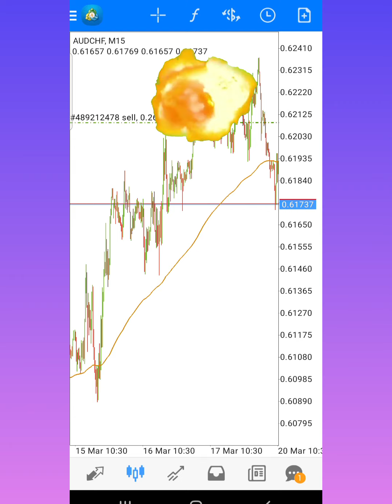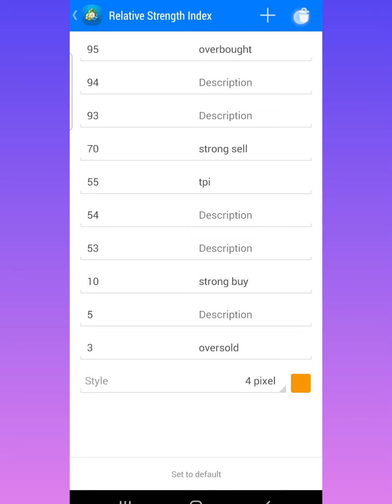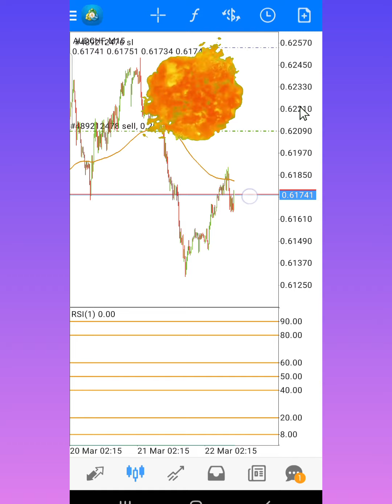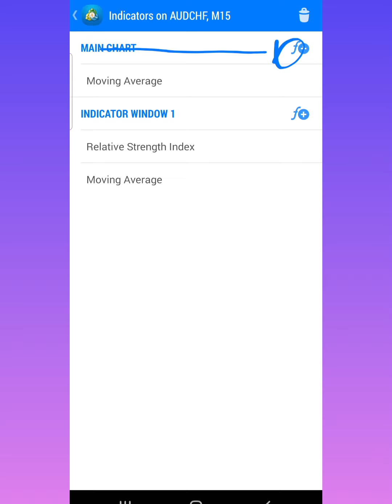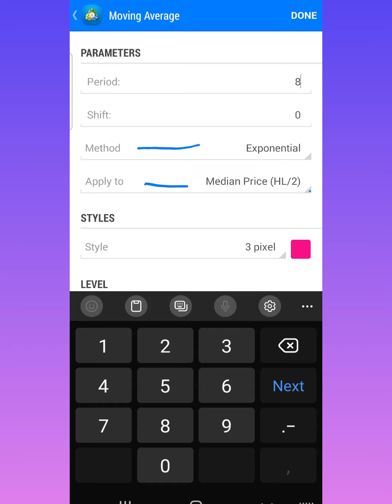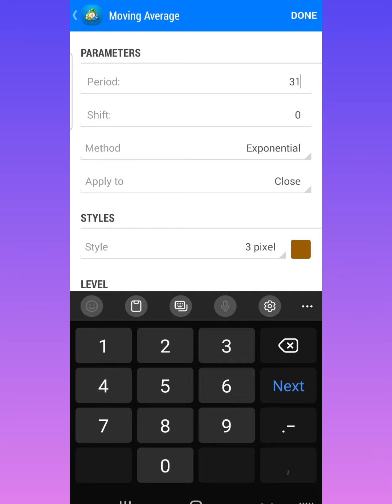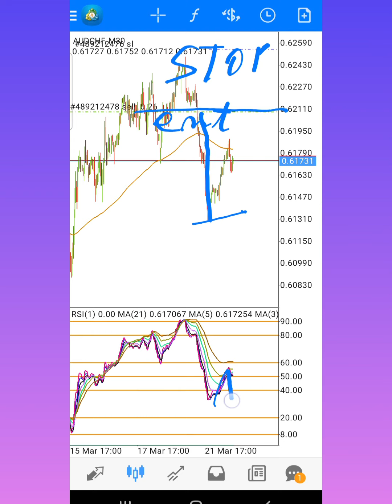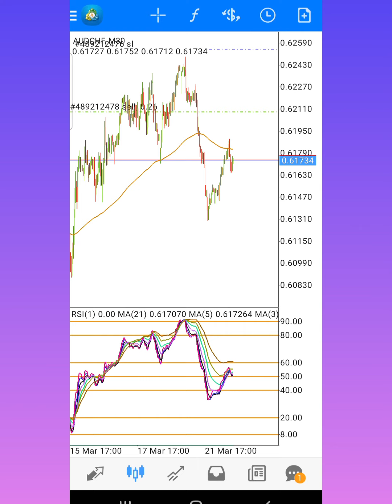99% PAYAPA FOREX STRATEGY full SETTINGS FOR MOBILE 📱and computer 🖥